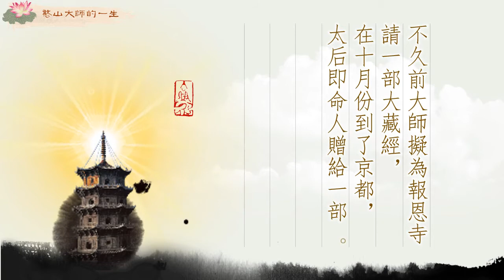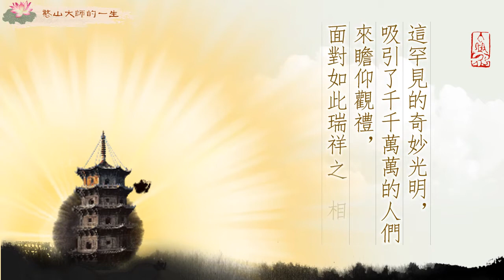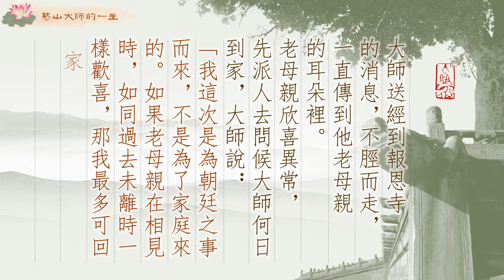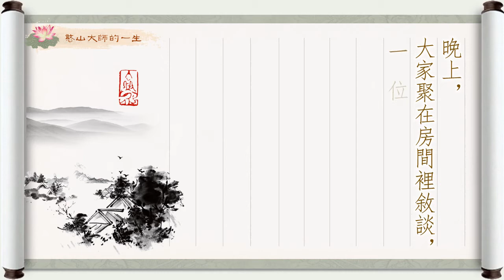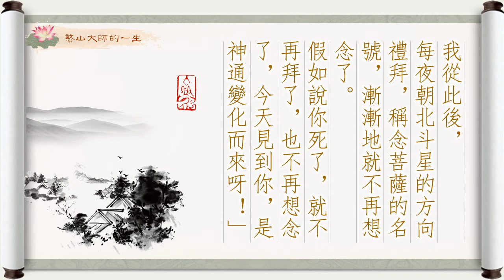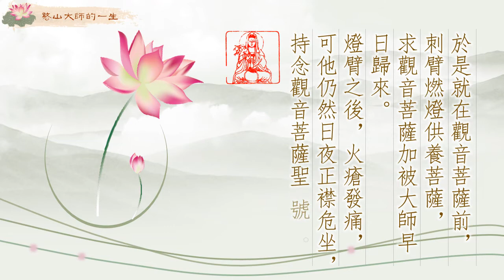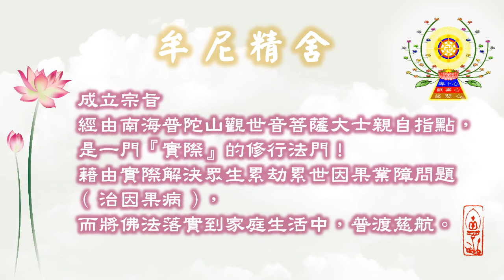憨山大師的一生 神通見母(上)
萬曆十七年（一五八九），大師四十四歲。這年大師開始閱藏經，並為僧眾講解《法華經》和《大乘起信論》。

    大師自從離五臺山後，常有拜見父母之心，但恐落世俗知見，所以一直沒去。

    不久前大師擬為報恩寺請一部大藏經，在十月份到了京都，太后即命人贈給一部。大師奉經到了龍江，這時報恩寺的寶塔連日放光呈瑞。大師到了金陵報恩寺，在迎經的那一天，寶塔的光明好像一座橋一樣，呈半圓形向北伸延，迎接藏經的僧人都從光明中走過。直至安置藏經，建立道場，光明仍連日不絕。

    這罕見的奇妙光明，吸引了千千萬萬的人們來瞻仰觀禮，面對如此瑞祥之相，無不歎為稀有。

    大師送經到報恩寺的消息，不脛而走，一直傳到他老母親的耳朵裡。老母親欣喜異常，先派人去問候大師何日到家，大師說：「我這次是為朝廷之事而來，不是為了家庭來的。如果老母親在相見時，如同過去未離時一樣歡喜，那我最多可回家過二夜，否則我就不回去了！」老母親見大師這樣說，就派人再去說：「現在能再相見，已歡喜的不得了，那裡還會悲傷？見一面就可以了，又何況是二夜呢？」

    大師在靜坐中以神通力回到家裏，老母親一見兒子，因過於激動，竟高興得昏倒在地。晚上，大家聚在房間裡敘談，一位族中的長者問：「你乘船來還是乘車來？」老母親說：「何必問乘船來乘車來！」長者又問：「哪從何處來呢？」老母親說：「從空中來！」大師聽了驚訝地想：「怪不得老母親當年能捨我出家啊！」於是問老母親：「我出家後，你想念我嗎？」老母親說：「哪能不想念呢！」大師又問：「你怎麼排遣這想念之情呢？」老母親說：「我起初不知如何是好，後來知你在五臺山，就去問師父五臺山在什麼地方，師父說『在北斗之下，即你令郎居住之處』。我從此後，每夜朝北斗星的方向禮拜，稱念菩薩的名號，漸漸地就不再想念了。假如說你死了，就不再拜了，也不再想念了，今天見到你，是神通變化而來呀！」

    第二天，大師隨二親去祭祖墓，又去卜擇二親的葬穴，這時老父親已八十歲了，大師開玩笑說：「今日活埋老子，省得他日再來！」並把鏟斫在地上，老母親見了一把奪過鏟說：「老婆婆自埋，又何必煩別人來！」連斫了數十下。第三天，大師向二親告別，老母親歡喜如故，未嘗蹩眉，大師知道老母親並非尋常之人。

    有一位黃子光，是當時大司馬的弟弟。大師到牢山後不久，年齡還只十九歲時，就已在大師的皈依請益。大師授以《楞嚴經》，二個月即能背誦。從此茹素勤修，儘管父母反對，也不改變修行的決心。他平日用功，切志於參究明心，常常脅不至席，坐禪達旦。一次大師到南方去，黃子光心中暗想：「我生在邊地，長期不聞三寶之名，今天幸遇大善知識，倘使大師不回來，我們就失去依靠了！」於是就在觀音菩薩前，刺臂燃燈供養菩薩，求觀音菩薩加被大師早日歸來。燈臂之後，火瘡發痛，可他仍然日夜正襟危坐，持念觀音菩薩聖號。這樣過了三個月，火瘡才痊癒。但在臂的瘡痕上卻結了一尊觀音菩薩的形像，眉目身衣，宛然如畫。大師回來後，他求出家的心很切，但大師始終不同意。第二年黃子光坐脫而去。